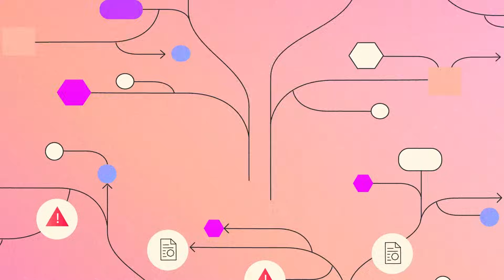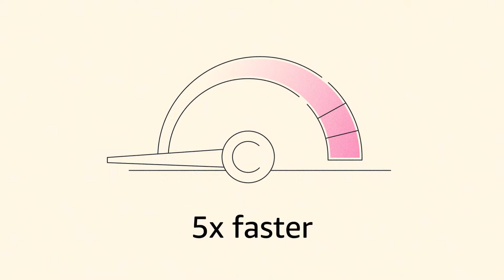AWS Transform for full-stack Windows modernization | Amazon Web Services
Struggling with expensive Windows licensing costs and aging technology stacks? AWS Transform is the first agentic AI service for modernizing full-stack Windows applications at scale. Unlike traditional fragmented approaches, AWS Transform uses agentic AI to cohesively modernize your .NET Framework applications, SQL Server databases, legacy UI frameworks, and deployment pipelines. Accelerate modernization by up to 5 times faster, slash operating costs by up to 70% while moving away from costly licenses, and transform hundreds of applications in parallel with consistent quality.

Ready to modernize your Windows stack? to start your journey today.

Why AWS?